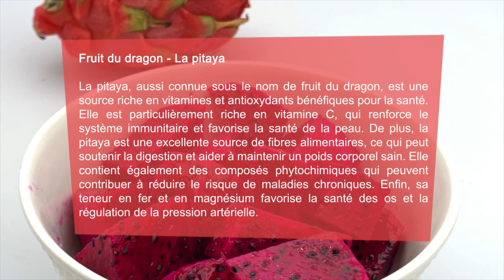Fruit du dragon - La pitaya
La pitaya, aussi connue sous le nom de fruit du dragon, est une source riche en vitamines et antioxydants bénéfiques pour la santé. Elle est particulièrement riche en vitamine C, qui renforce le systéme immunitaire et favorise la santé de la peau. De plus, la pitaya est une excellente source de fibres alimentaires, ce qui peut soutenir la digestion et aider à maintenir un poids corporel sain. Elle contient également des composés phytochimiques qui peuvent contribuer à réduire le risque de maladies chroniques. Enfin, sa teneur en fer et en magnésium favorise la santé des os et la régulation de la pression artérielle.

Ingrédients:

La pitaya

1- Bien laver avec de l'eau froide
2- Coupez en 2 et retirez la peau puis coupez en morceaux, bon appétit